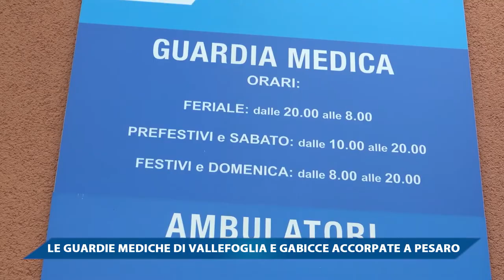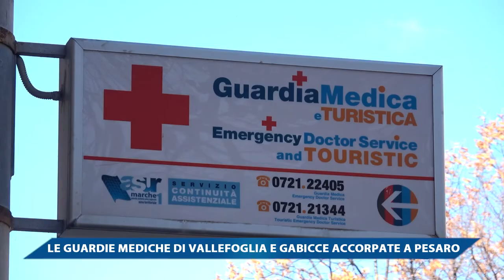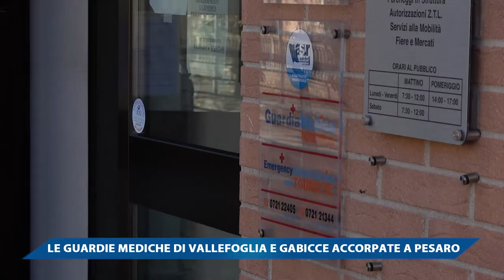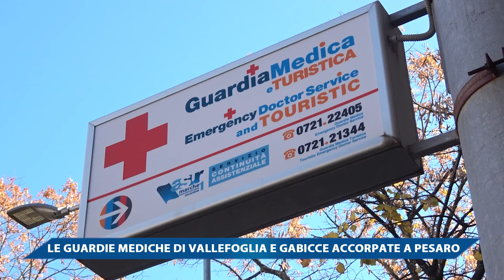LE GUARDIE MEDICHE DI VALLEFOGLIA E GABICCE ACCORPATE A PESARO